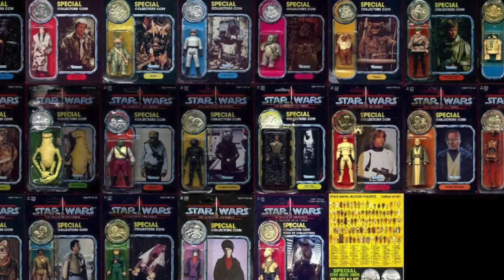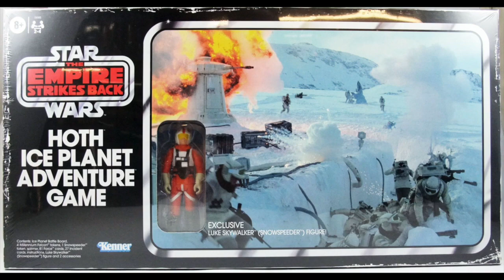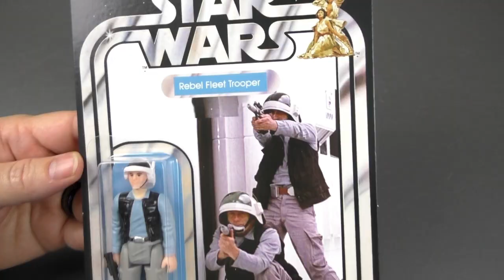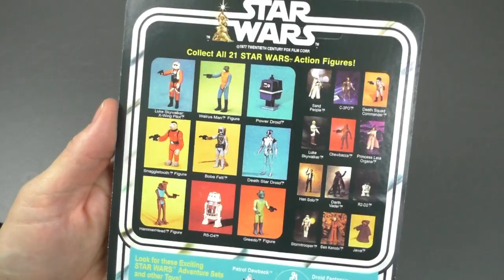Gorgeous Star Wars Rebel Fleet Trooper Figure By Stan Solo Creations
Let's take a look at the flawless Rebel Fleet Trooper figure from Stan Solo Creations.